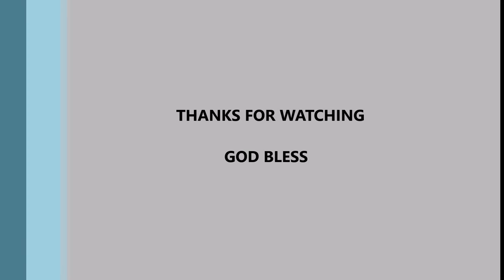I shot My GoPro with a Bear Grizzly Recurve (oops)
While testing some camera angles I shot my Gopro 6 with a  45# Bear grizzly recurve. How durable is a gopro camera? Watch me shoot my own gopro with an arrow.